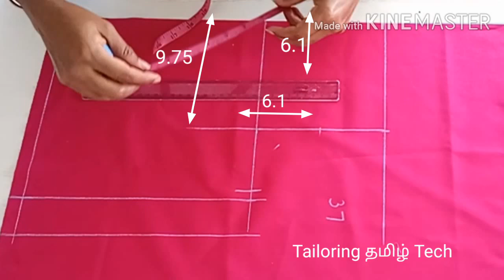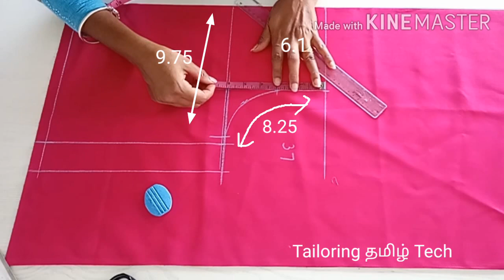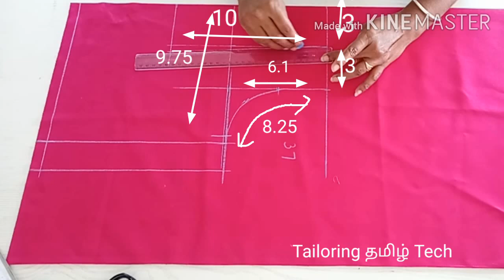37 inch size lining blouse cutting in tamil/ tailoring tamil tech/ 37" பிளவுஸ் வெட்டும் முறை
37" பிளவுஸ் வெட்டும் ஈசியான முறை/ blouse measurement cutting step by step clear explanation / 37 inch size lining blouse cutting in tamil / tailoring tamil tech